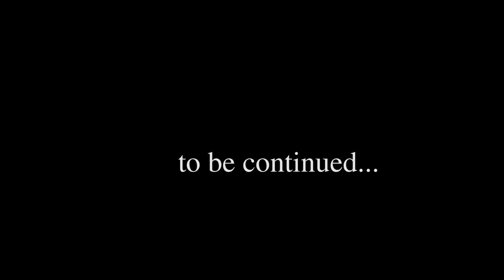LHAKPA LAMA (LHANAM) Weds PEMA DOLMA LAMA || HYOLMO WEDDING || PART - 1